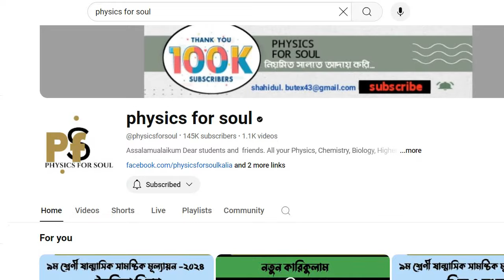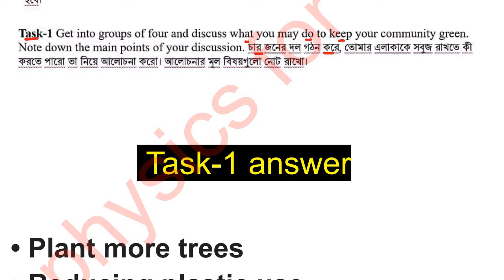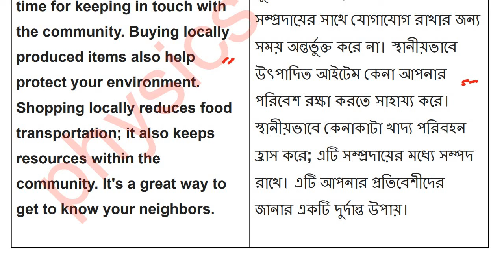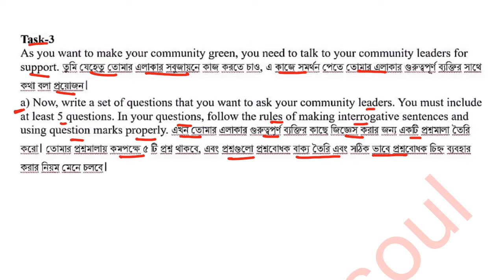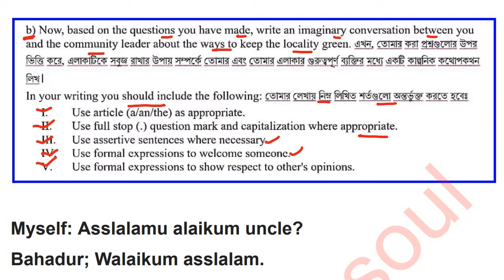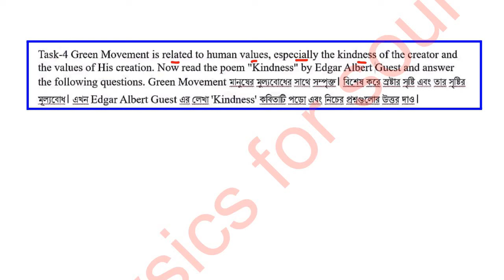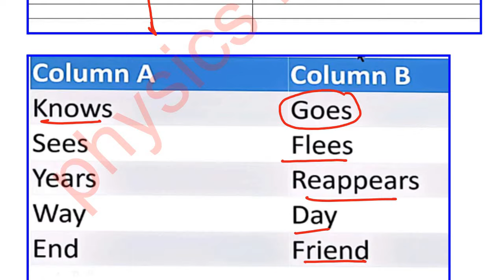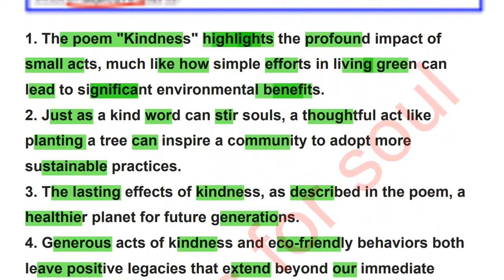অষ্টম শ্রেণী ইংরেজি ষাণ্মাসিক মূল্যায়ন উত্তর .class 8 b english half yearly question and ans